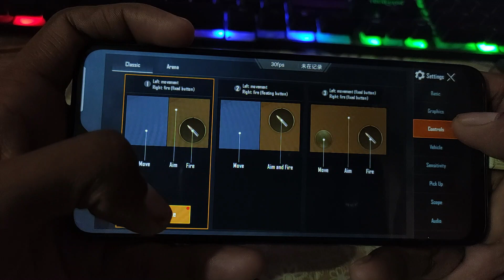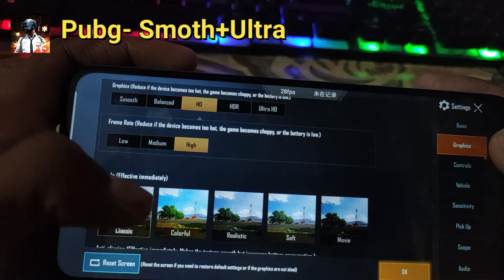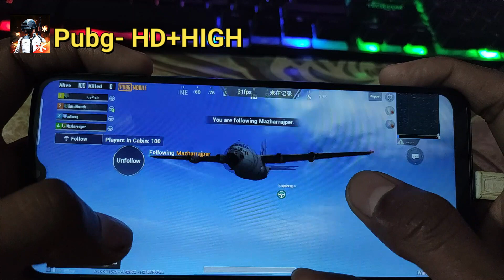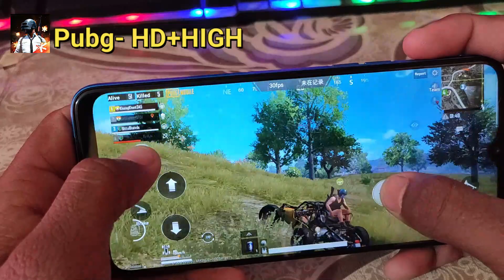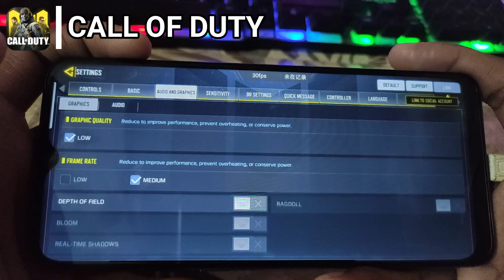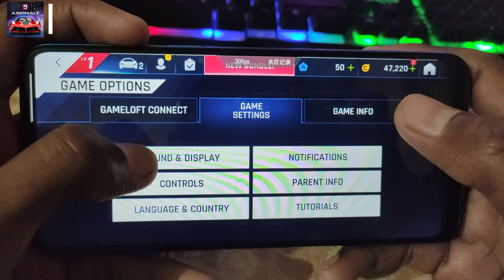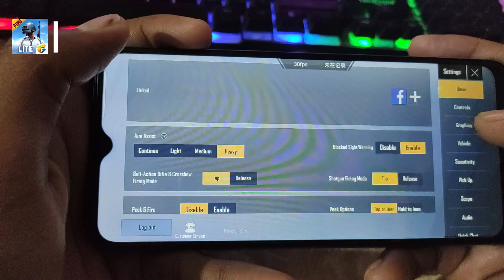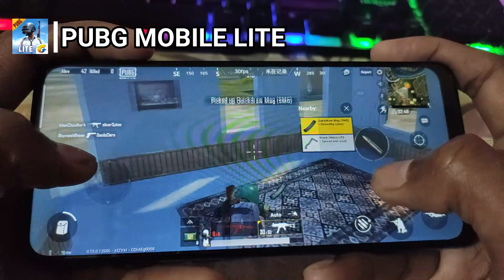REALME C3 GAMING Review | Realme C3 FPS test | Pubg on Realme c3 3Gb Ram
Hello, friends in this video I will do a Gaming test of realme c3. I will Play Pubg, Pubg mobile Lite, Call of Duty, Asphalt 9, Free Fire in Realme c3. And tell you about the Realme  c3 Gaming review.